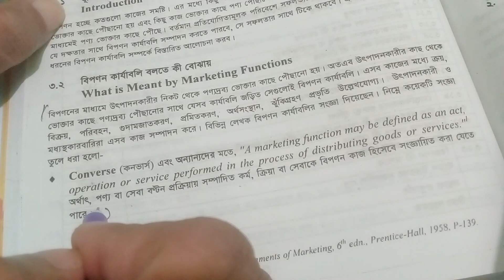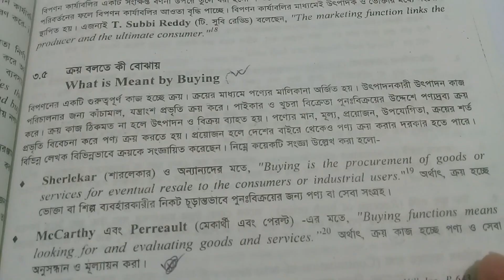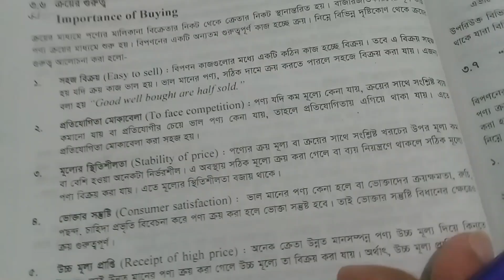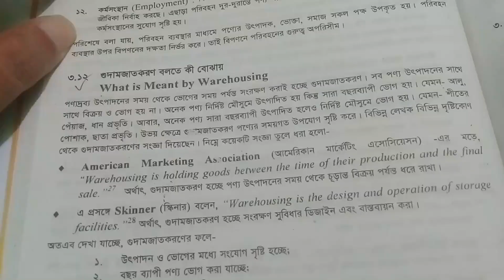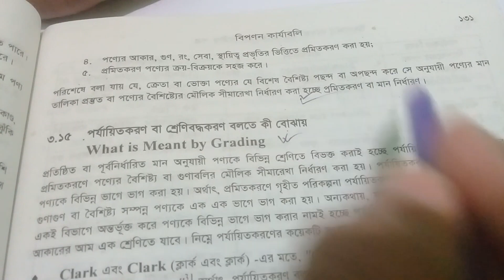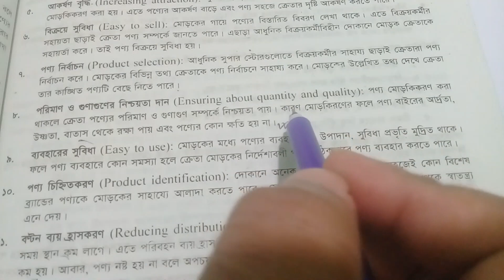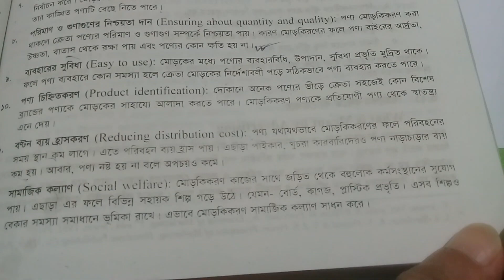HSC 2021 Marketing 6th Week Assignment | উৎপাদন ব্যবস্থাপনা ও বিপণন ৬ষ্ঠ সাপ্তাহের এসাইনমেন্ট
Assignment 2021
HSC Marketing   Assignment
 HSC 2021 Assignment Social Science Answer
HSC  2021 Production management  Assignment  Answer
HSC  2021 marketing   6th Week Assignment  Answer

➡️Our Address :
Head Office